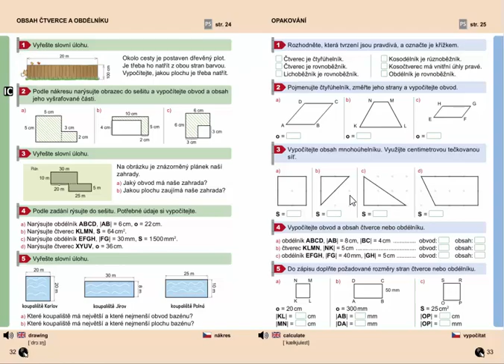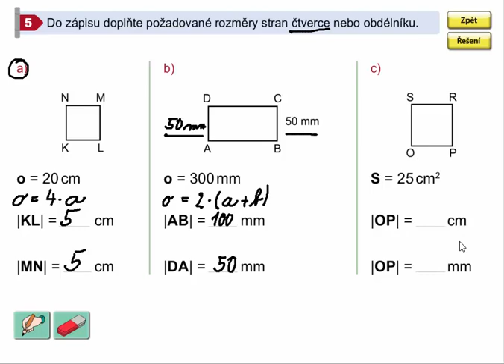Čtverec, obdélník (výpočet strany z obvodu nebo obsahu), Geometrie pro 4.ročník, str. 33, cv. 5